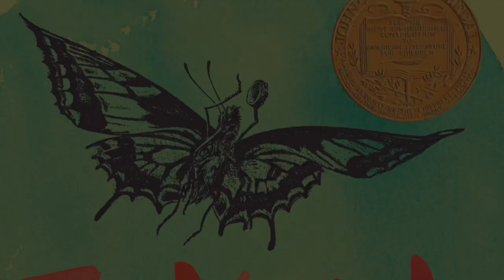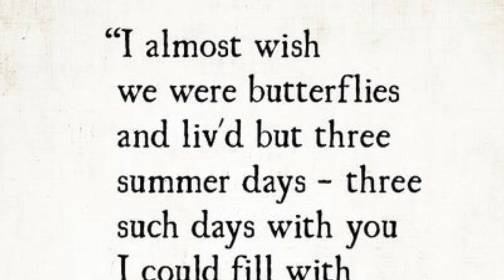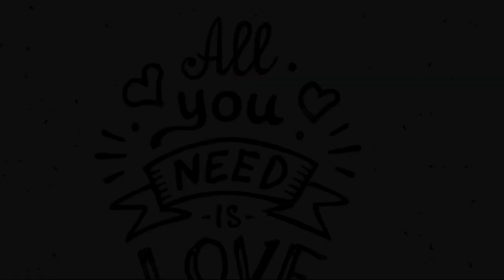“Book Lice”, by Paul Fleischman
This “love poem” from Paul Fleischman’s “Joyful Noise” poetry anthology is an amazing account of two book lice who meet inside of vintage texts and fall in love, despite their different tastes in books.  Enjoy this poem for “two voices” that recounts this insect-ual love story.  Soundtrack by the aptly named band, The Ladybugs.